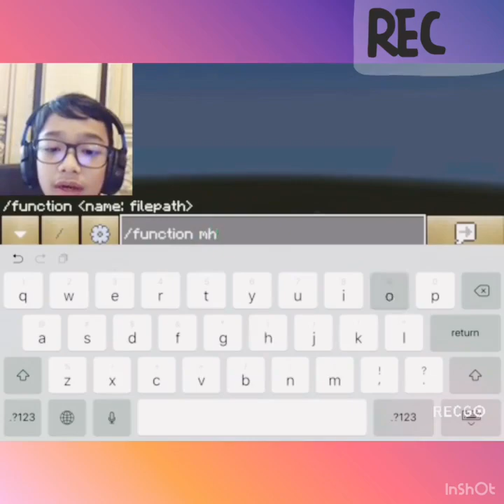Building my goal home in Minecraft Using Mods Sean Hipol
Hey guys, It's me XiaoziHuang. Or For folks in the Mad-hatters YT Either me or my colleagues
I hope you guys will enjoy my videos (incl the Mad Hatters Channel) and if you did make sure to leave a BIG FAT LIKE! and Make sure to hit the SUBSCRIBE BUTTON and post notification to get word of new videos

A bot is also implanted to give a link to ANY of my videos once I uploaded saving you the time to repeatedly switch

For comments, I will only allow promotional channel comments from collaboration/alt channels in the comments and spam will just be auto-blocked by the system.

If you have any concerns, suggestions, or criticisms or want to comment for fun. Please leave it in the comments as I will take these seriously, I will do my best to reply as best as I can, From criticisms, I will send what I can do or what I cannot do from my side and explain it in detail

If I seem disrespectful, Im apologising in advance in response, I am still overcoming

❗QUICK REMINDER❗

Take note of what you post!

We are all friends and not fiends,
Negative or straight-up unnecessary comments and arguments are removed